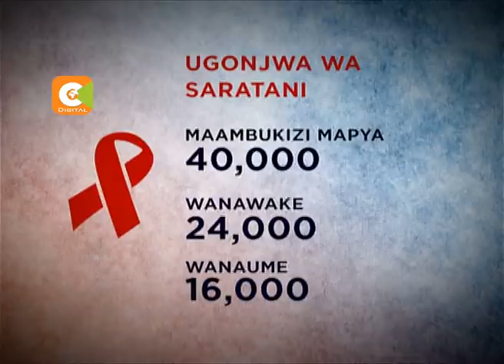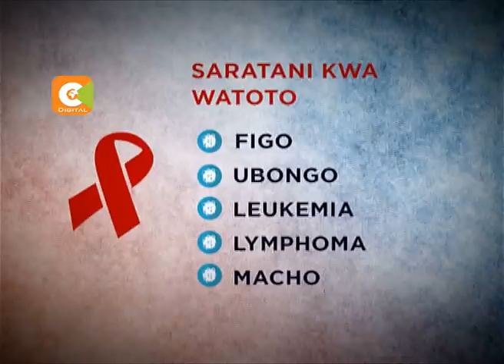SIKU YA SARATANI : Wanaume washauri kufanya uchunguzi wa Tezi dume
Wanaume washauri kufanya uchunguzi wa Tezi dume

Takwimu zaonyesha saratani inaenea zaidi kwa kila rika